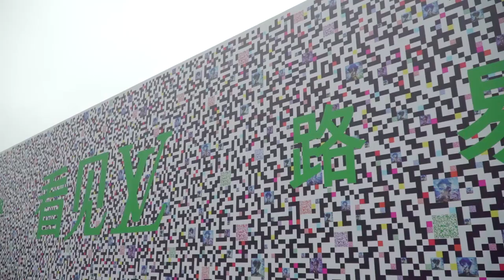SEE LV in Hangzhou: The Exhibition | LOUIS VUITTON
SEE LV in Hangzhou. Louis Vuitton’s exhibition in Hangzhou showcases the Maison’s 160-year history through a remarkable collection of early twentieth-century trunks, artistic collaborations and iconic leather creations.